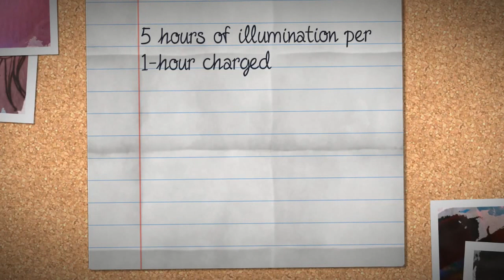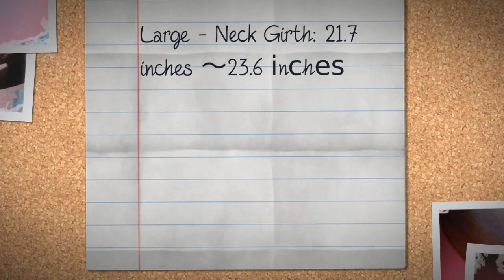BIG SMILE PET Dog Collar